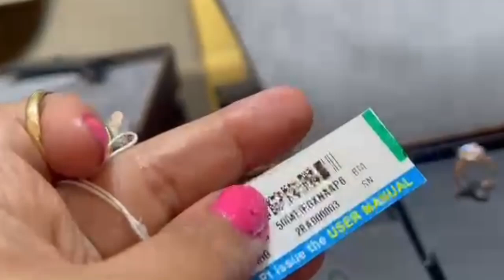tanishq gold and diamond jewellery Designs 2024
tanishq jewellery
tanishq gold jewellery collection
gold jewellery
tanishq
tanishq gold
tanishq gold and diamond jewellery
tanishq gold jewellery designs
tanishq latest gold jewellery designs 2024
tanishq gold jewellery design with price
Jewellery
Latest gold jewellery
tanishq jewellery designs